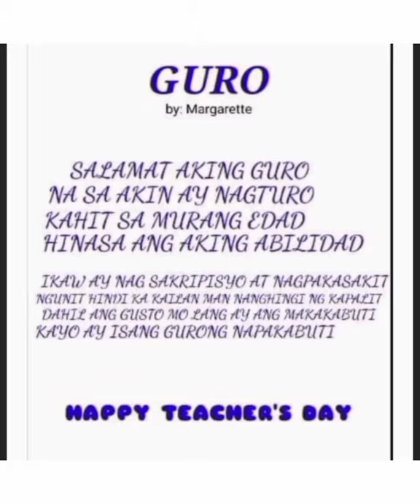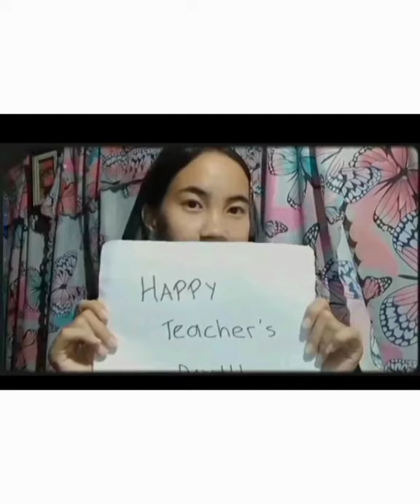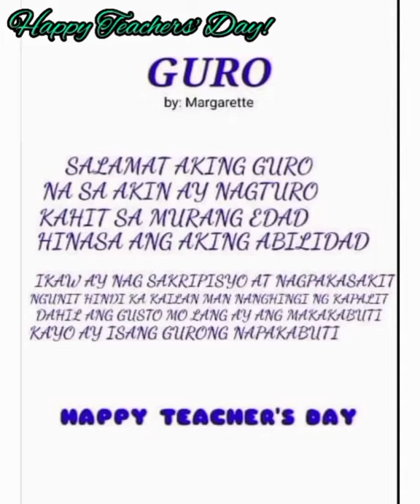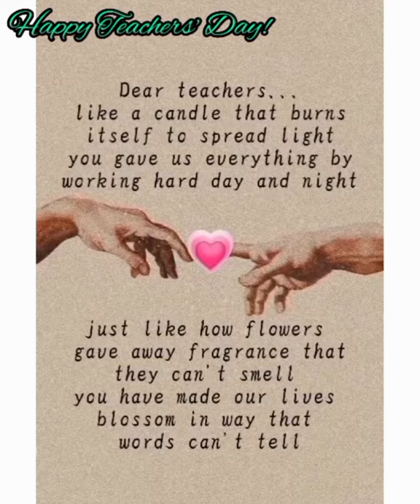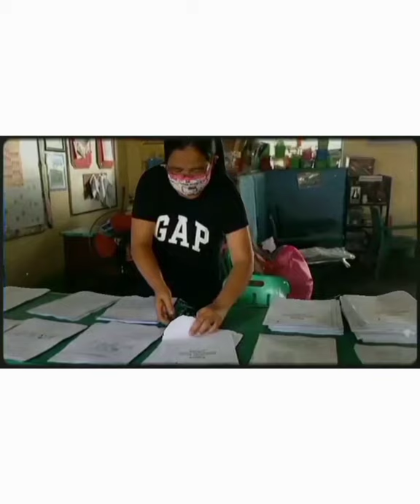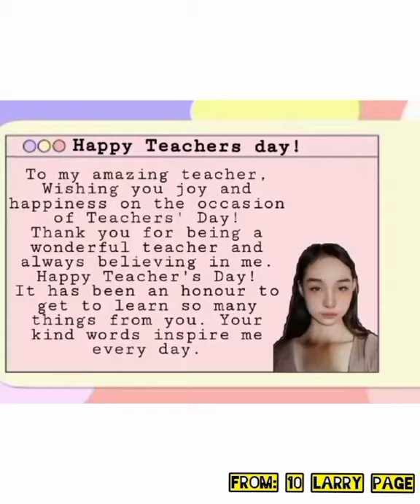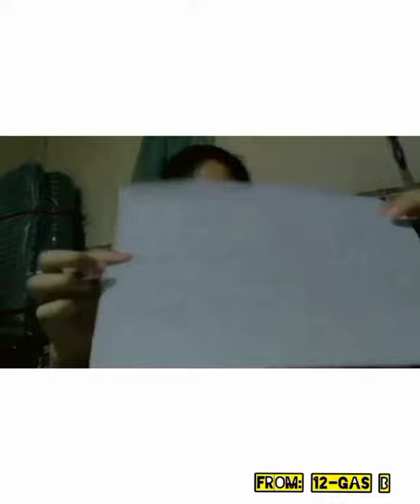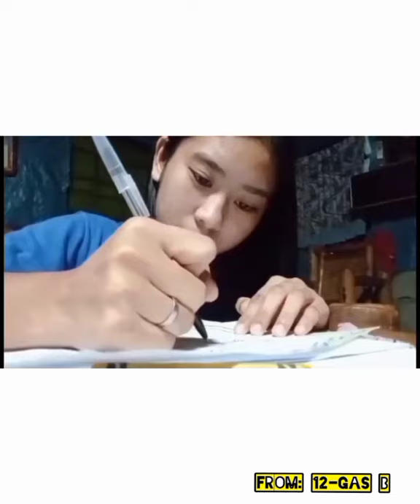Word Teacher's Day 2021